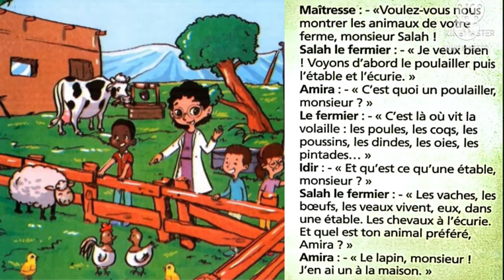dialogue: mes amis les animaux page 60 المستوى الثاني ((الشرح بالعربية))